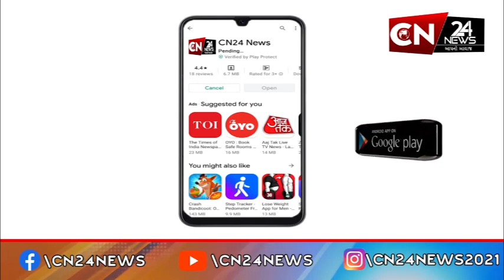બનાસકાંઠા : દાંતા ગામ આજરોજ સજ્જડ રાખવામાં આવ્યું બંધ